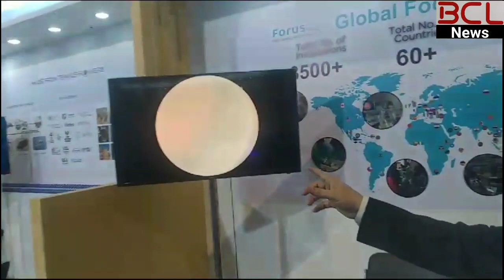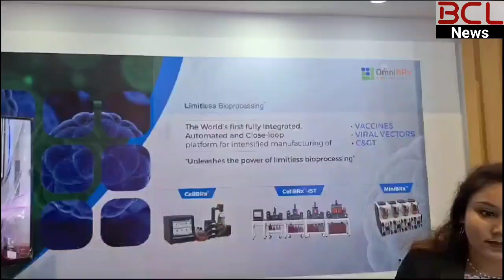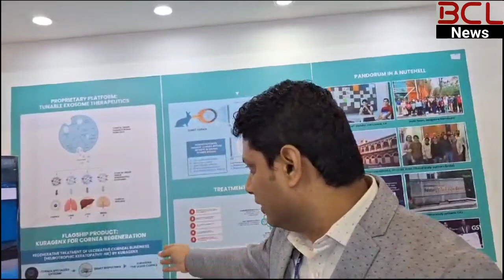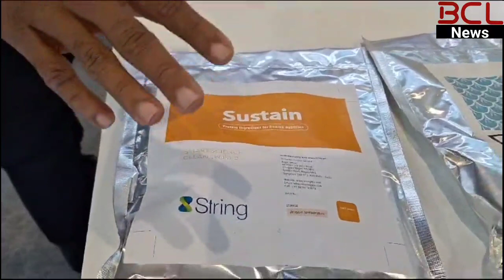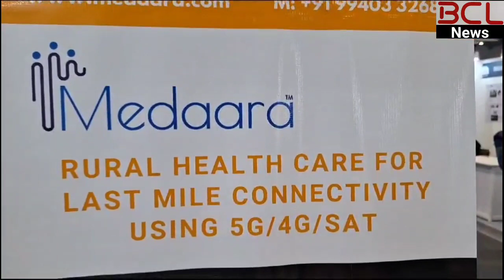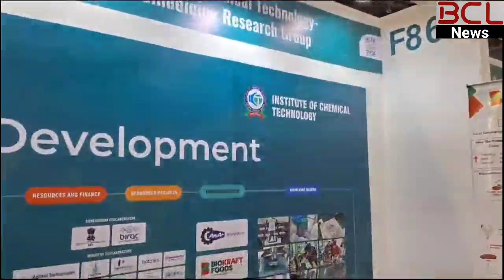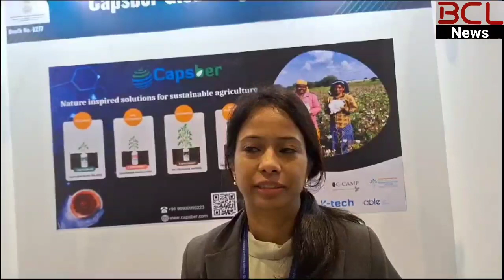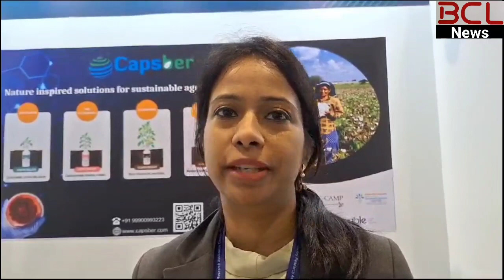Global Bio India 2023 || Pragati Maidan New Delhi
Global Bio India 2023